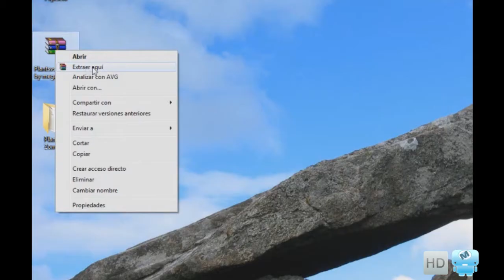Descarga el juego Plants Vs Zombies Portable!!